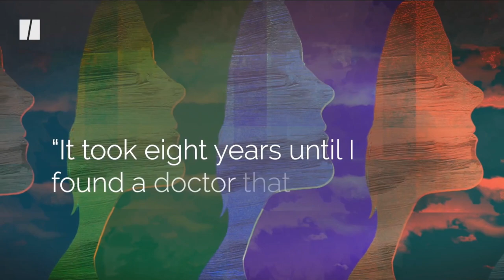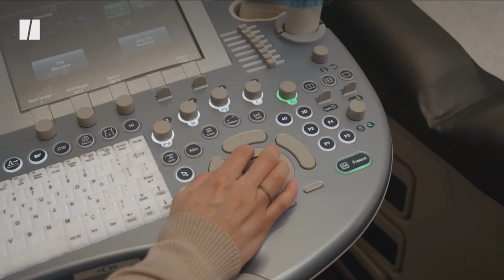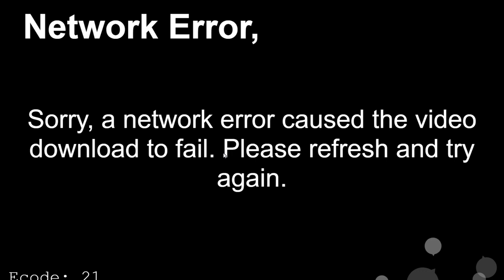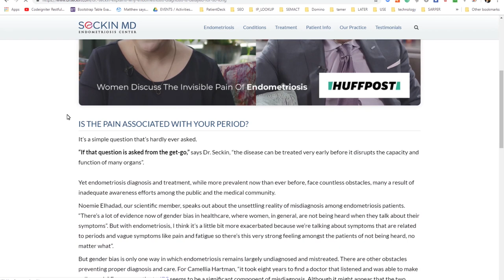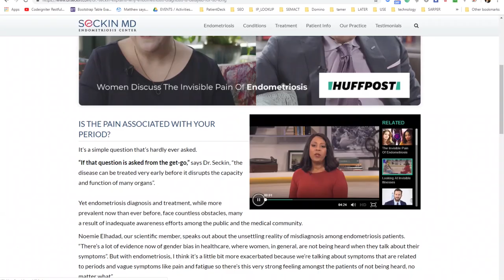Women Discuss The Invisible Pain Of Endometriosis | HuffPost